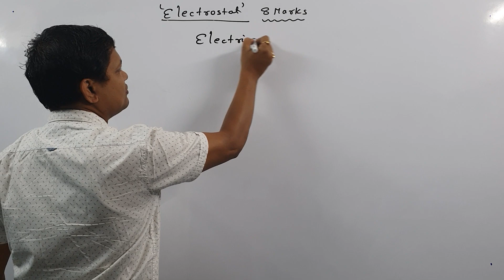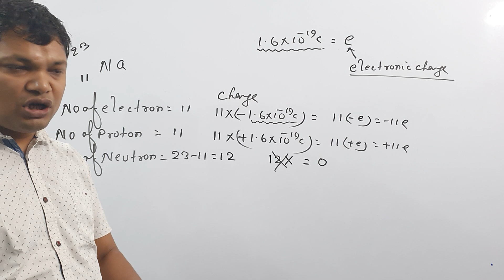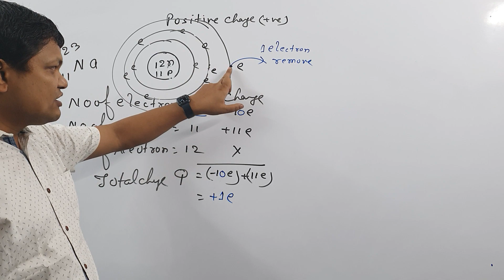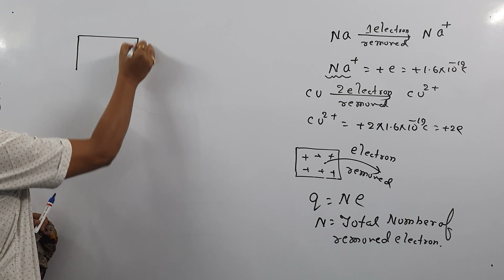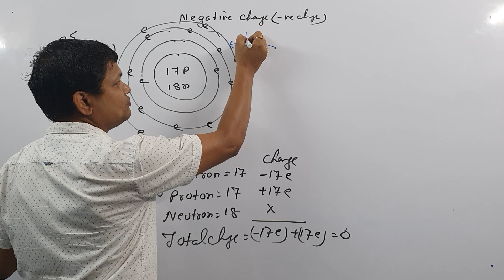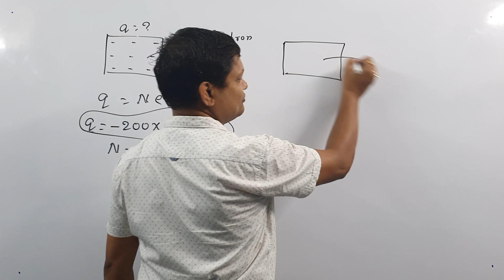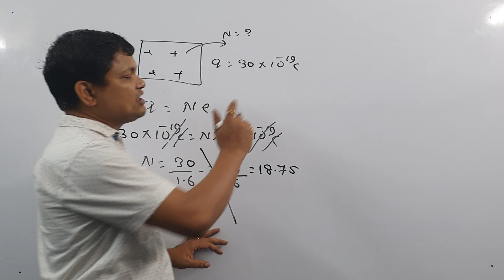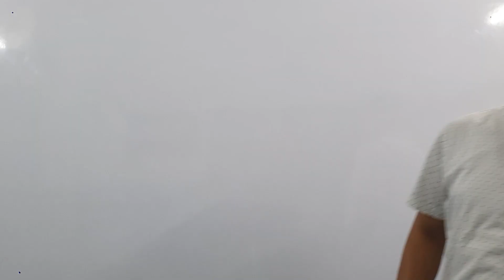2nd class of electrostatic (topic- electric charge ) for class 12th by Ram krishna sinha